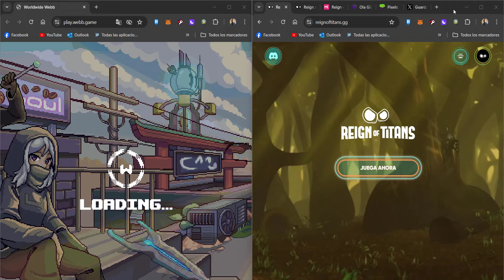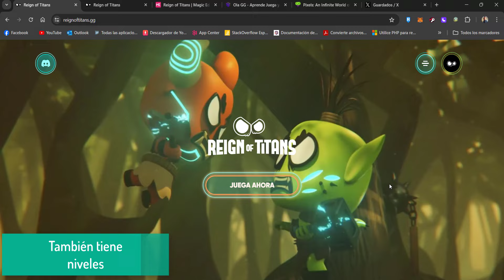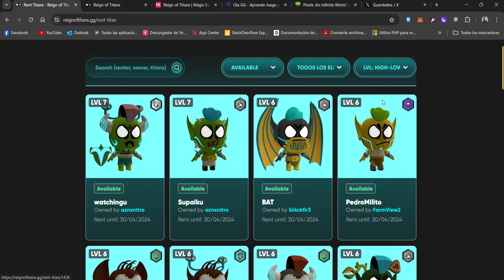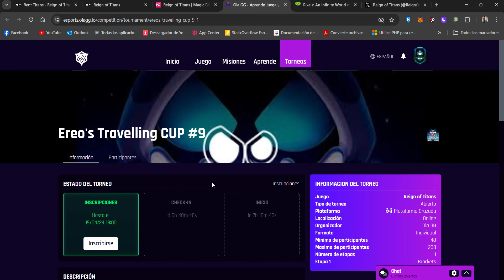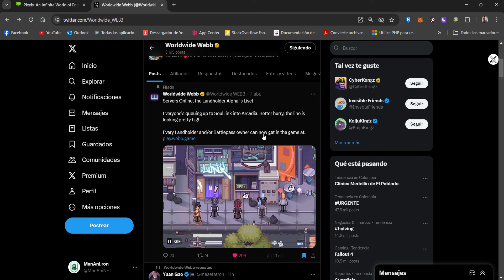🚨BRUTALES🚨NUEVAS JOYAS NFT | $6k USD EN PREMIOS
💥Código de referido: ManAniNFT